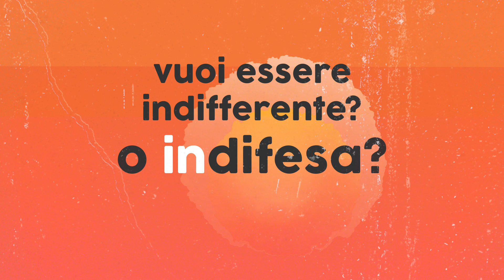Orange Revolution: indifesa delle bambine e delle ragazze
Vuoi essere indifferente o indifesa?

Non restare indifferente di fronte alla violenza, alle discriminazioni, alla mancanza di istruzione, ai matrimoni precoci, alle mutilazioni genitali. Schierati insieme a Terre des Hommes in difesa delle bambine e delle ragazze.

Partecipa alla OrangeRevolution.